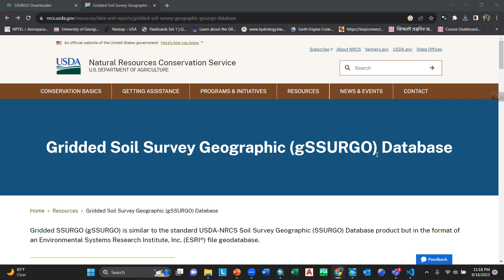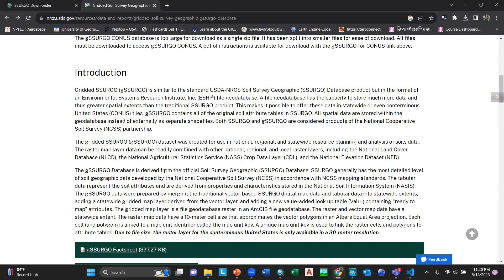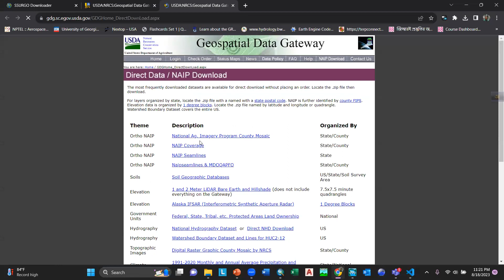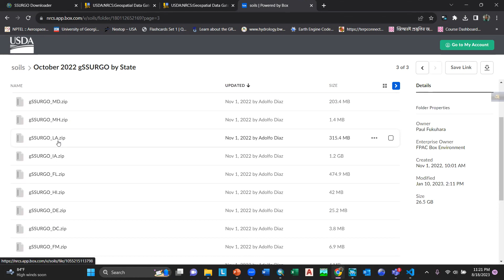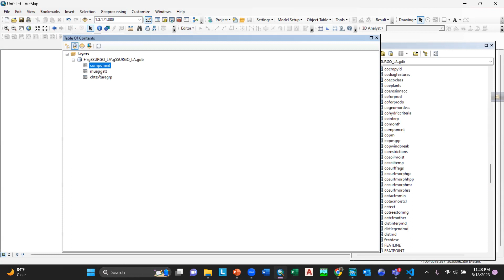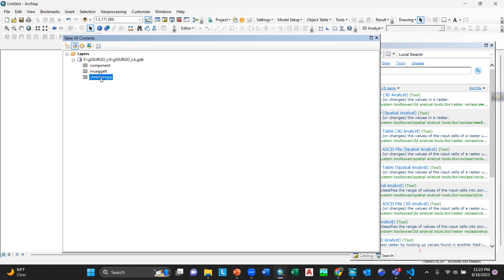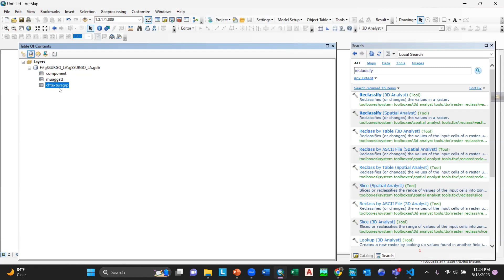Gridded Soil Survey Geographic (gSSURGO) Database: How to Download